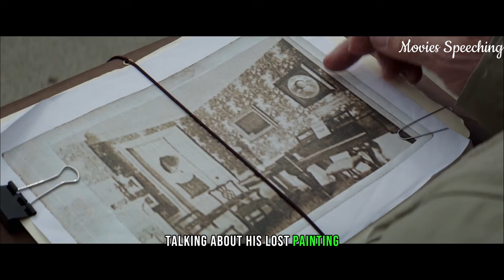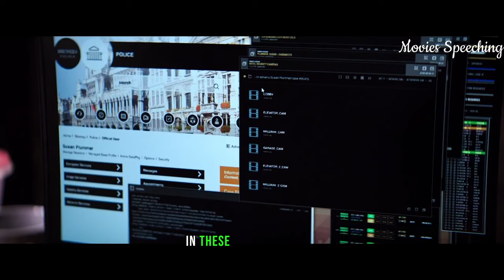A Lyft driver seeks revenge by killing his friend's murderer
In the exciting realm of YouTube movie recaps, cinephiles and entertainment enthusiasts gather to explore the latest and greatest in film. These captivating video summaries take you on a journey through the cinematic universe, offering "spoiler-free reviews" and "plot breakdowns" for popular releases. Whether it's "blockbuster hits," "indie gems," or "classic film analyses," these content creators provide fresh perspectives on beloved stories.

Get ready to relive your favorite movie moments through "scene analysis," "character development," and "cinematic storytelling." These talented creators specialize in "ending explanations," "easter eggs," and "hidden details" that enrich your viewing experience. "Film analysis" and "movie critique" videos offer a deep dive into the director's vision, uncovering "symbolism," "foreshadowing," and "film theory."

For fans of a particular franchise or genre, "sci-fi movie recaps," "horror film breakdowns," and "romantic movie reviews" offer tailored insights. These recaps are designed to help you "understand the plot" and "appreciate the cinematography" on a whole new level. If you're in search of "movie recommendations" or "must-watch films," these YouTube recaps have got you covered.

Don't miss out on "pop culture discussions," "movie rankings," and "filmmaker interviews" that provide context and background to the films you love. Dive into the world of movie recaps, where "film criticism" and "cinematic analysis" meet for an unforgettable viewing experience, watch @moviesSpeeching for more Recaps Thank you.